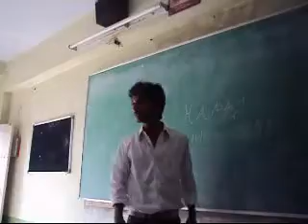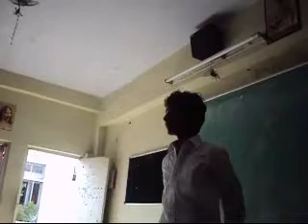SSV as triveni mam